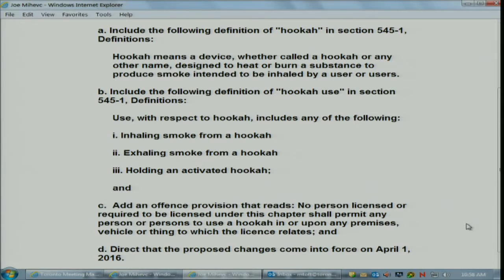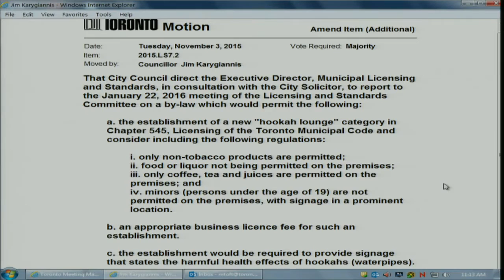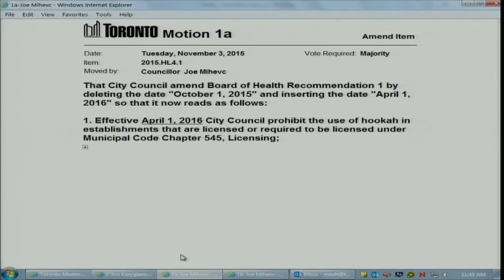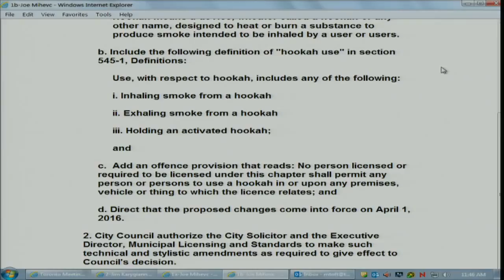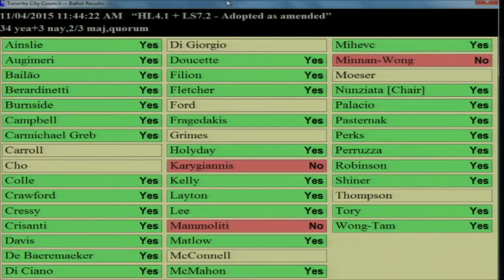Toronto bans hookah (full session)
Toronto city council bans hookah smoking in public licences establishments, targeting a cultural diaspora. Definition 545-1 Hookah means a device, whether called a hookah or any other name, designed to heat or burn a substance to produce smoke intended to be inhaled by a user or users. Inhaling, exhaling, and holding prohibited upon any premises, vehicle or thing to which the licence relates.

Council voted 34-3 to stop any hookah smoking tobacco and otherwise by April fools day. The ban goes into effect in April 1st 2016.